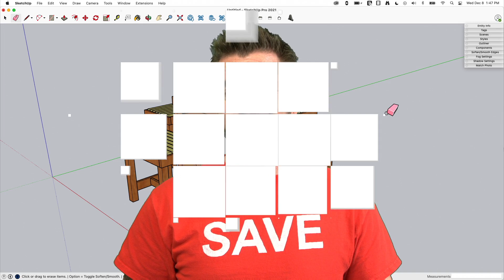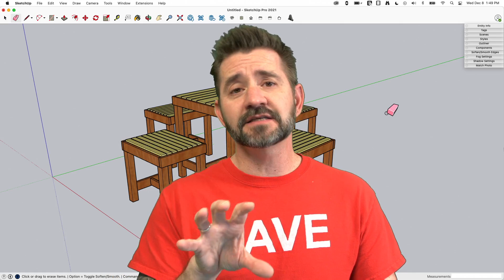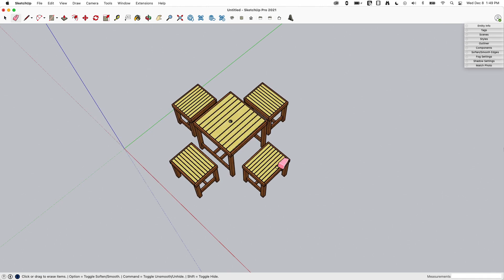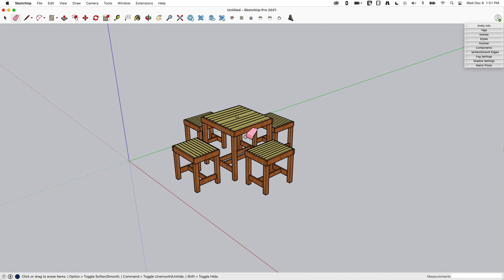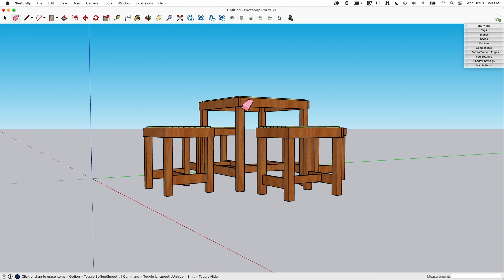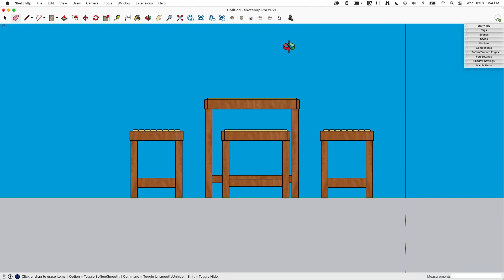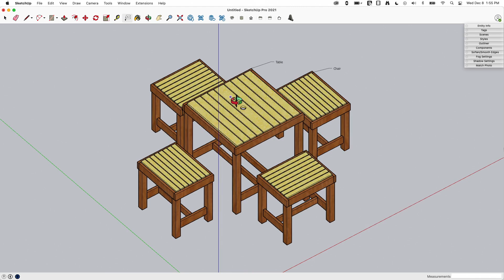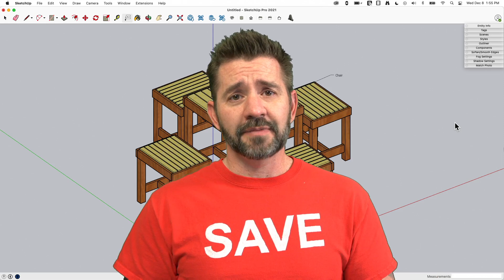Printing from SketchUp - Square One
In this Square One video, we talk about printing objects from SketchUp Pro. To ensure that you're getting *all* the best information, make sure you understand the basics of using LayOut first!